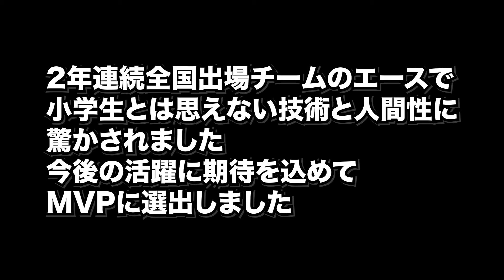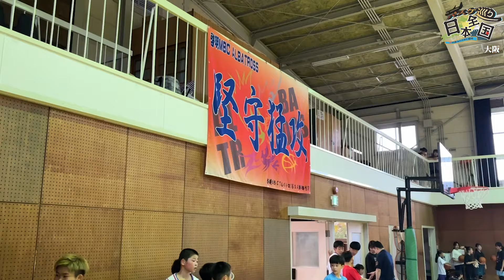【総集編】これまでの動画を振り返ってMVP決めたらクセ強過ぎたwww〜前編〜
みんな今日も最後まで動画見てくれてありがとう
今回は全国巡り振り返り。
いろんな人が登場したこの企画
みんなの好きな人は誰だろう？？？？
後編（コート）も待っててね

【企業案件コラボ依頼はこちらに】

【ファンレター、贈り物はこちらに】
〒150-0043
東京都渋谷区道玄坂2-25-12 道玄坂通り6階
PPPSTUDIO株式会社　コメト宛